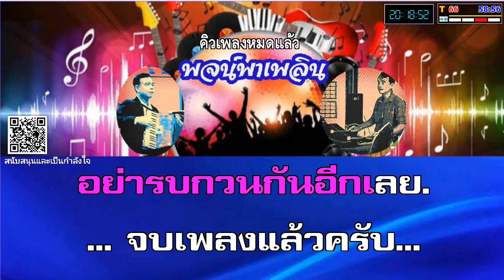เข็มซ่อนปลาย คาราโอเกะ Lady Key